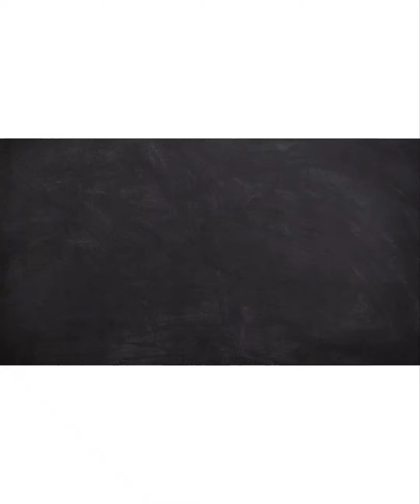Part 1: Why I left the salon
This video is a long time coming. I had to create it though because there were some issues that needed to be addressed, especially now that I've decided to come back to the salon.

New clients and new energy accepted!